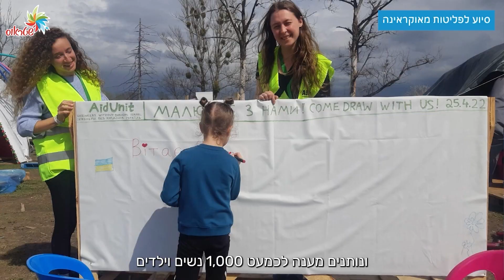יום האישה 2023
תודה לכל השותפות והשותפים שלנו,
יחד – יזמנו פרויקטים לקידום נשים ושוויון מגדרי בתוך שטראוס וסביבנו לאורך כל השנה.
סיוע לנשים מאוקראינה, פרויקט ליווי והדרכה לנשים נפגעות תקיפה, פרויקט אישה לאישה להעצמת דור הניהול הבא בחברה, פרויקט מנטורינג לנשים בחברה הערבית ושותפות עם עמותת "שוות" -
טעימה קטנה מעשייה גדולה. ויש לנו עוד המון מה לעשות, יחד.